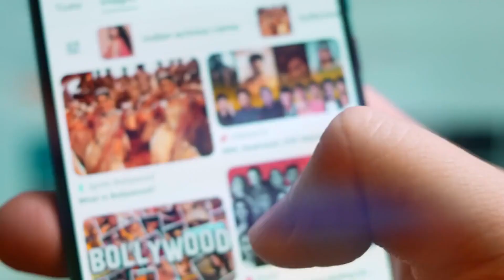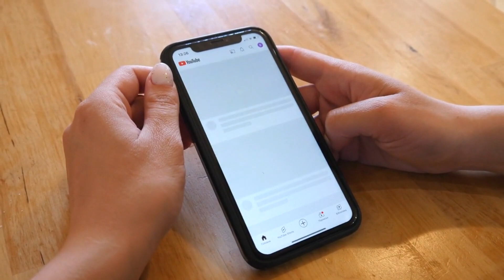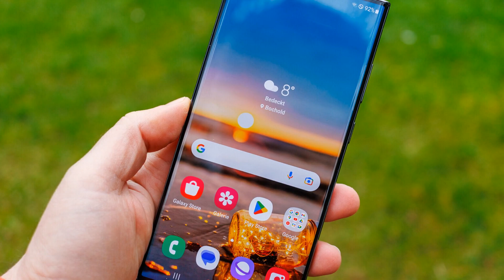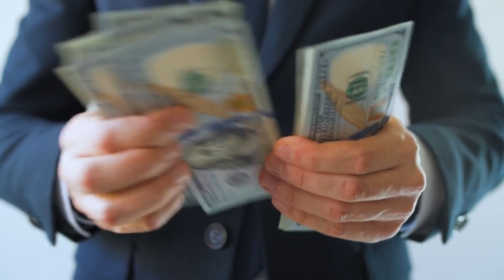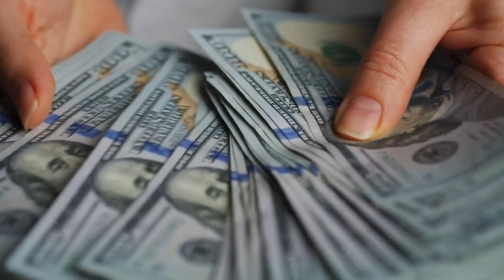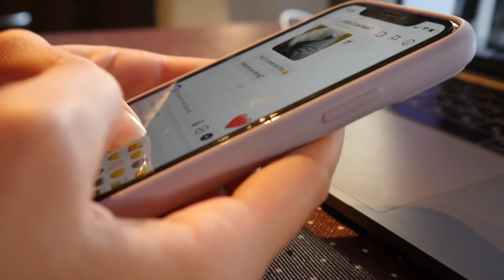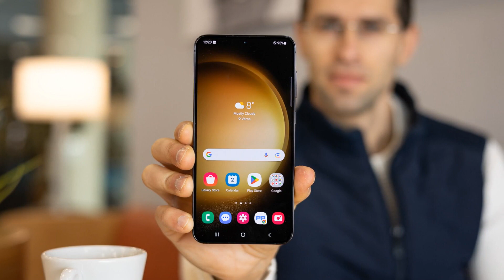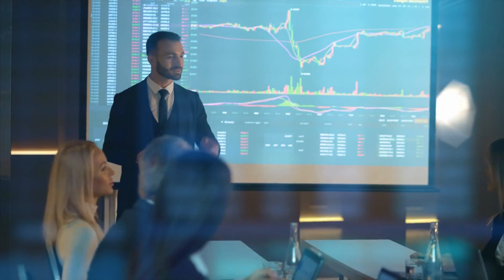Top 10 Coolest Smartphones 2023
Welcome to our video featuring the "Top 10 Coolest Smartphones of 2023"! In this exciting showcase, we delve into the world of cutting-edge technology and unveil the most impressive smartphones that have graced the market this year.

Prepare to be amazed as we explore the innovative features, sleek designs, and remarkable functionalities of these next-generation devices. From jaw-dropping camera capabilities to lightning-fast processors, these smartphones are pushing the boundaries of what's possible in the palm of your hand.

Our expert team of tech enthusiasts has carefully curated this list to showcase the best of the best. We'll guide you through each smartphone, highlighting its standout features, user experience, and how it stands apart from the competition.

Whether you're a tech guru, a passionate phone lover, or simply someone curious about the latest advancements, this video is your go-to resource for discovering the coolest smartphones of 2023. Stay ahead of the curve and get a glimpse into the future of mobile technology.

Join us on this exhilarating journey as we unveil the Top 10 Coolest Smartphones of 2023. Get ready to witness the pinnacle of innovation and witness the smartphones that are shaping the digital landscape. Don't miss out on this captivating showcase of the most desirable devices that have captured the hearts and minds of tech enthusiasts worldwide.

Get ready to be impressed, inspired, and informed as we present the ultimate lineup of the Top 10 Coolest Smartphones of 2023!